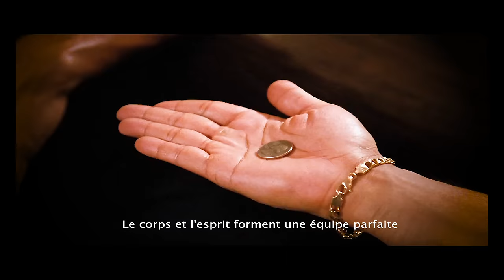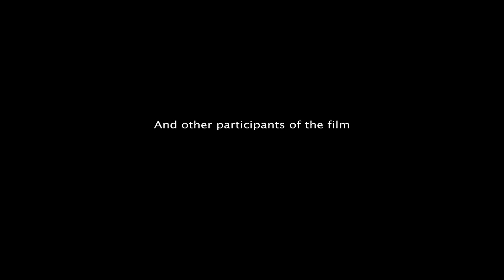Stan Bush - Fight to survive. Van Damme [Official Clip] Bloodsport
[Official video clip] Bloodsport by Jean-Claude Van Damme

*This clip is a tribute to the movie Bloodsport
It is not commercially exploited
And is not remunerated by YouTube

🎥 Directed by: Cedric CKA

My bodys ready, my hearts on fire
Im gonna push it over the wire
Perfect timing, tight as a drum, final battle's already won
Im taking hold of every moment
Given strength by the breath of life (breath of life)
Im gonna stake my claim
I FIGHT TO SURVIVE
kumite(8 times)
I worked hard every night and day
So i can plan to make my way
Mind and body are the perfect team
Nows my chance to live my dream
Im taking hold of every momement
kumite, kumite, kumite.